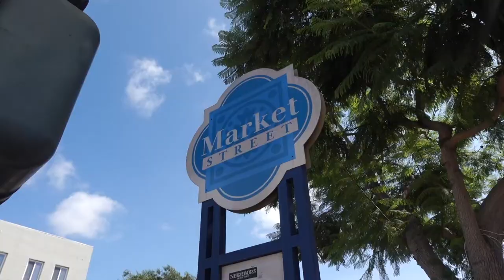VLOGTOBER : LUNCH with the QUEEN of ENGLAND Episode 3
Episode 3 ~ Zakiya and Pinto grab food at Happy Fish. They head over to the Pinto Family home in Crenshaw to spend time with Mom and the discussions get heated.

Love Y'all
ZakiyaLovesPinto